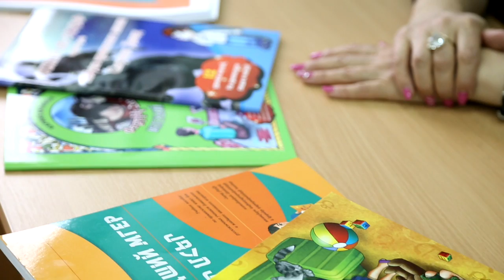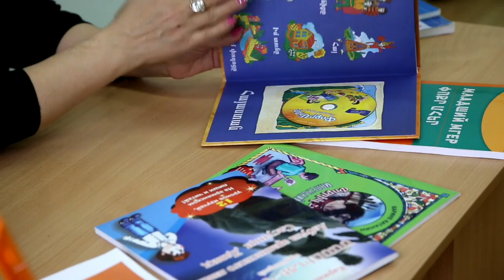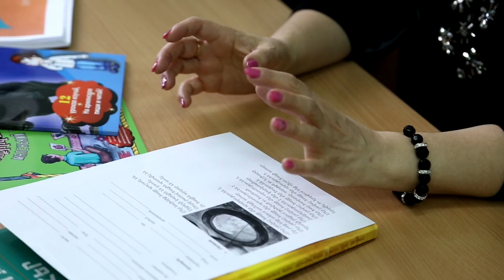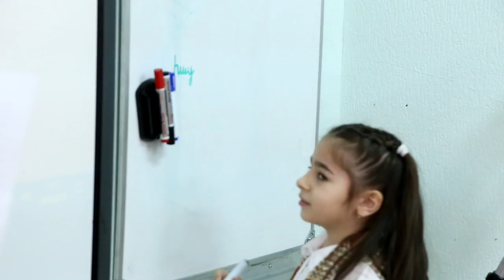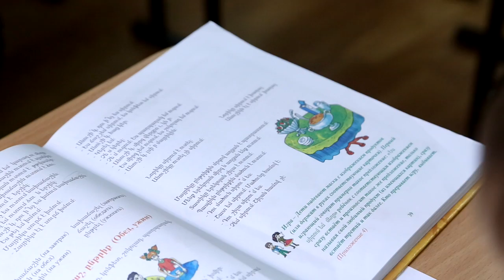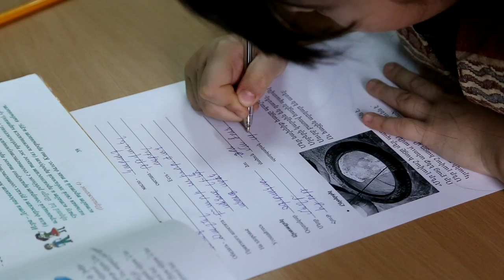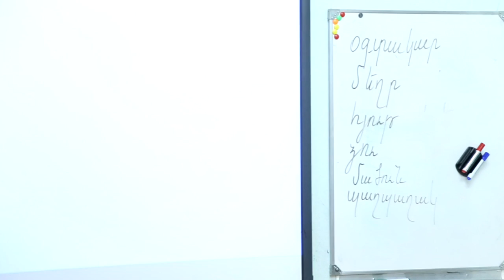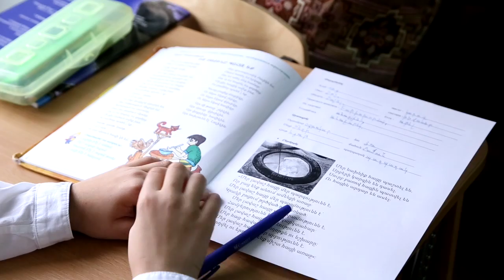Открытый урок по учебнику "Младший Мгер" |Школа Армат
Педагог, завуч школы: Еразик Арутюнян.